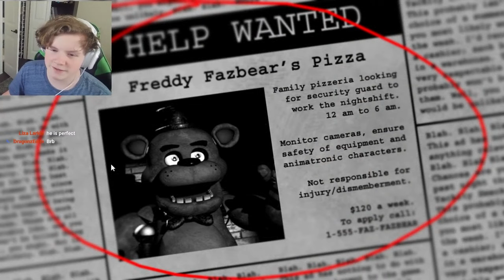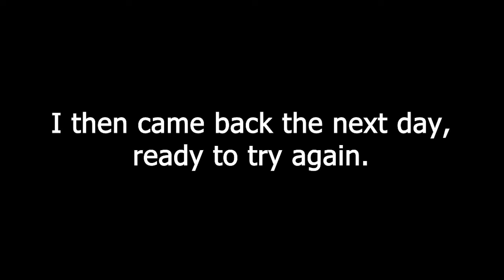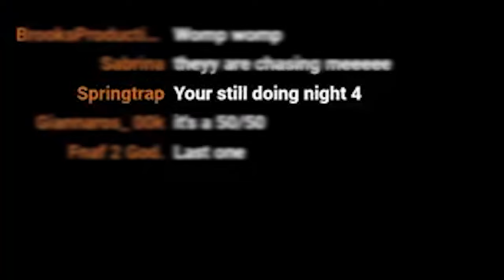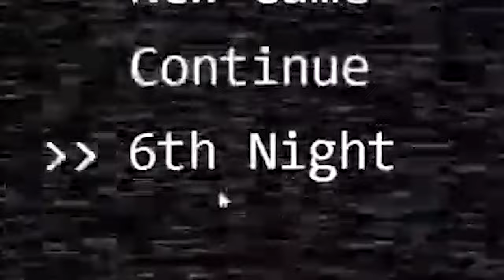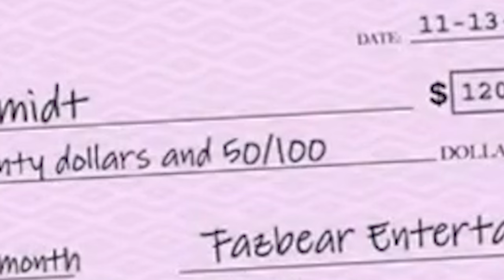I played FNAF for the first time.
We're approaching the 10th anniversary of the original Five Nights at Freddy's game, and I'm finally gonna play it! Time for some good spooks and scares, hope you enjoy!

0:00 Night 1
1:26 Night 2
3:08 Night 3
6:22 Night 4
8:44 Night 5
12:40 Night 6
13:19 4/20 MODE